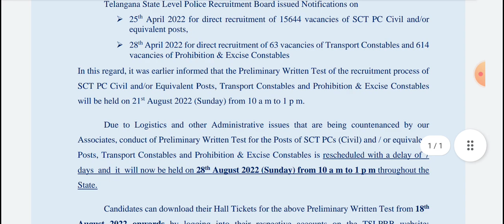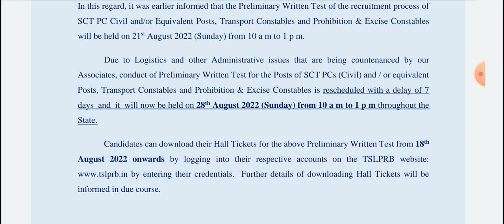TSLPRB||కానిస్టేబుల్ పరీక్ష వాయిదా||Constable Prelims Exam Postponed||Latest Updates